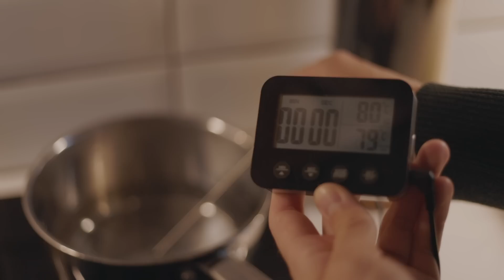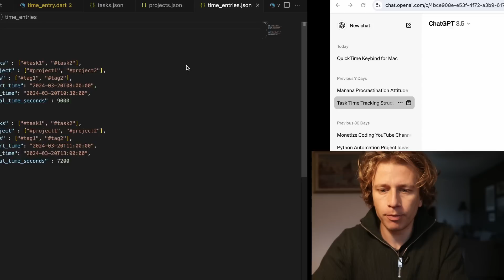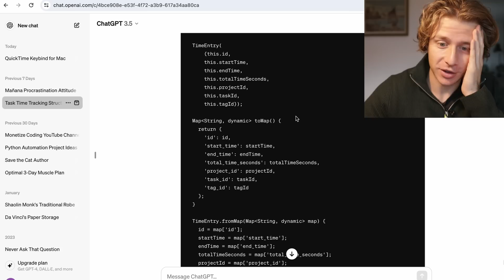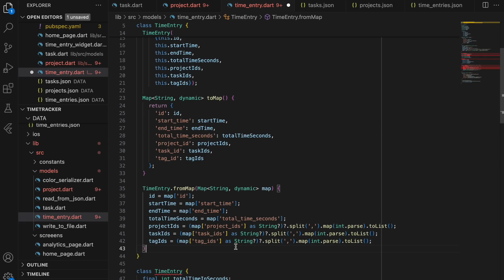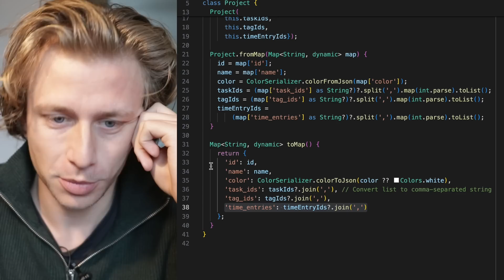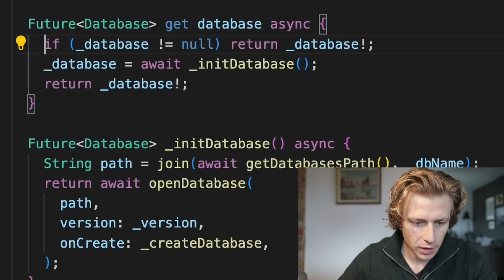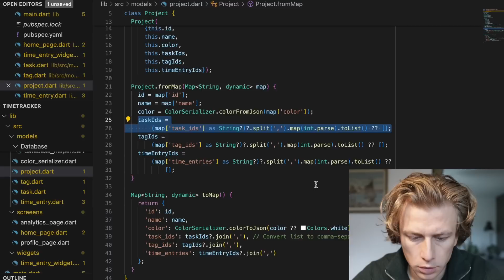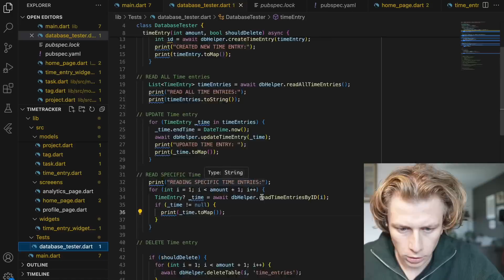Coding an App Day 3 - SQL database in Flutter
Creating an SQL database in flutter

Camera gear

Main Camera
B- Cam
Main lens
B-cam lens

Main light
Fill light
Softbox main light

Audio recorder